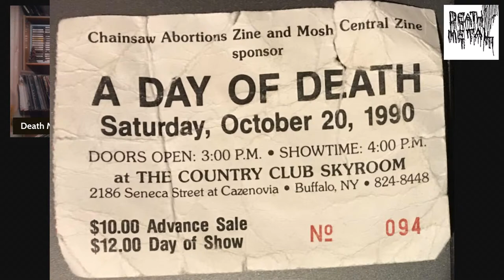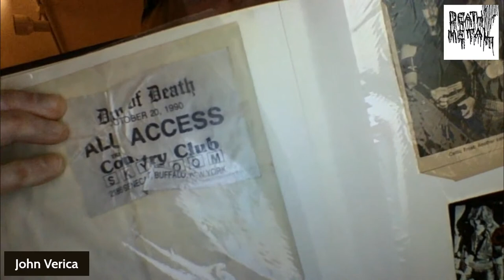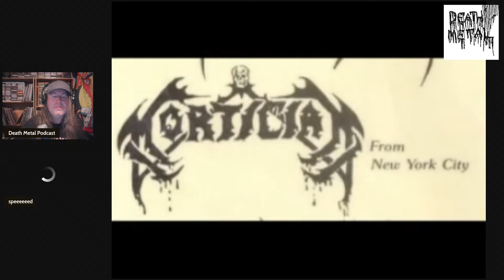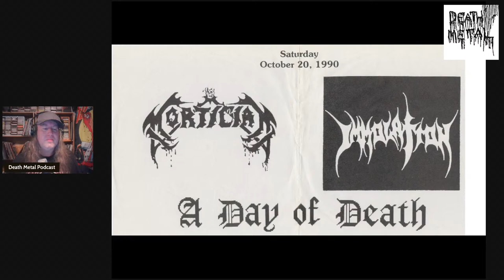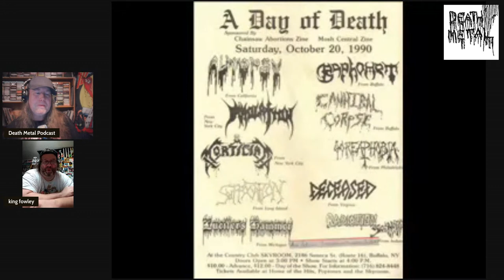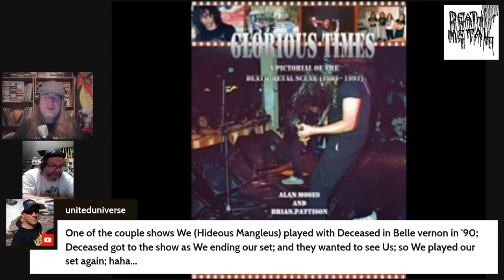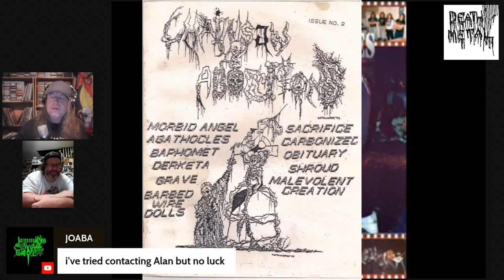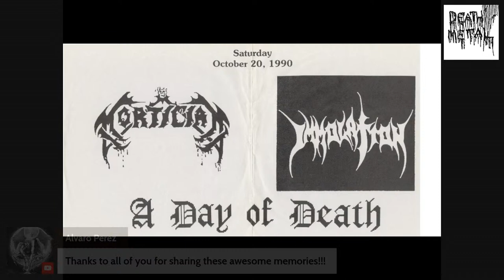DEATH METAL PODCAST Day of Death Tribute 10 20 90 in 2021 GOREAPHOBIA DECEASED MORTICIAN INCANTATION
DEATH METAL PODCAST - with Special Guests who played the gig and more !

Some of our special guests :

ALEX BOUKS ( IMMOLATION / GOREAPHOBIA )

KING FOWLEY ( DECEASED / OCTOBER 31 )

JOHN VERICA ( Decaying Visions comp and video maestro of many of these flicks !! thanks You really told the history lesson ! )

DAMIEN GLONEK  ( WAS AT THE SHOW WITH JOHN VERICA SHOOTING ) + Co-Creator of Living Dead Dolls and Director of Development at Mezco Toyz.

JOHN McENTEE ( INCANTATION / MORTICIAN )